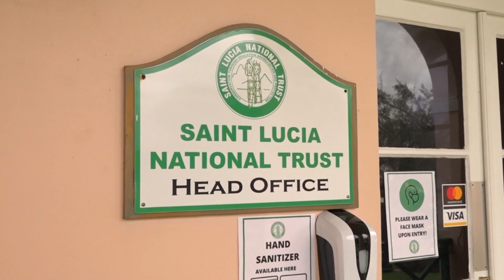National Trust And Events Saint Lucia Work Together To Preserve And Protect National Landmark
The Saint Lucia National Trust (the Trust) hosted a very successful stakeholders meeting with the Events Company of Saint Lucia (ECSL) as part of preparation for the Saint Lucia Jazz & Arts Festival (SLJAF) 2024.
The purpose of the meeting was to review and discuss the growth of the Festival vis-à-vis the Pigeon Island National Landmark’s carrying capacity and the legal and operational parameters guiding the management of heritage landmarks.